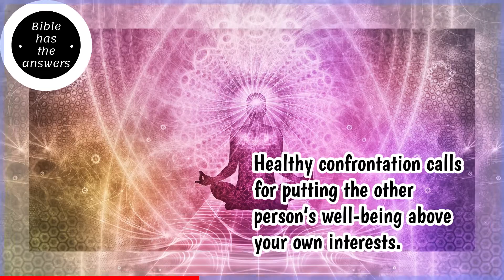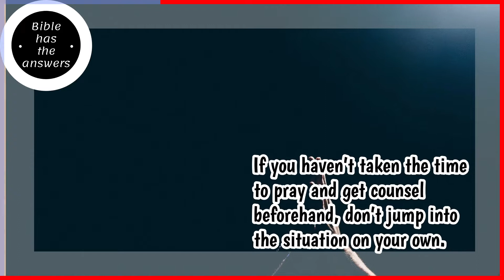How to confront | Bible Has The Answers | Bible Scripture | Bible Verses | Motivation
Bible has the answers to all the questions that bothers you in your life. Some answers wont be obvious, but having the faith and trust in jesus will surely lead you on the right path.

Short Bible Videos are posted everyday in this channel. Daily bible quotes, verses and scriptures can be calming and relaxing. Watch these bible videos for inspiration and let that be motivational for you.